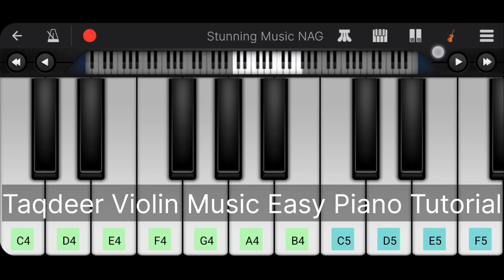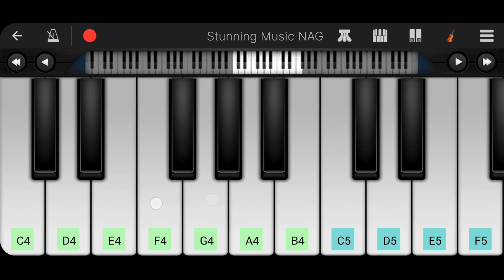Hello Theme Music Piano | Taqdeer Violin Music Piano Tutorial | Taqdeer BGM Piano Tutorial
Taqdeer Violin Music Piano Tutorial | Taqdeer BGM Piano Tutorial

hello theme music piano tutorial
taqdeer theme music piano tutorial
taqdeer movie violin tune on piano
taqdeer theme song piano tutorial
taqdeer hello theme song piano tutorial
how to play taqdeer theme music on piano